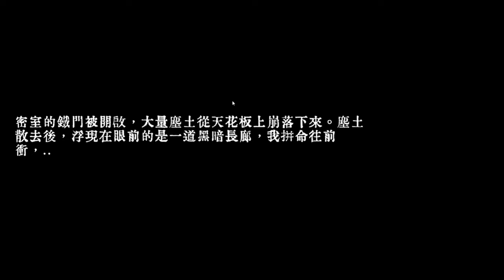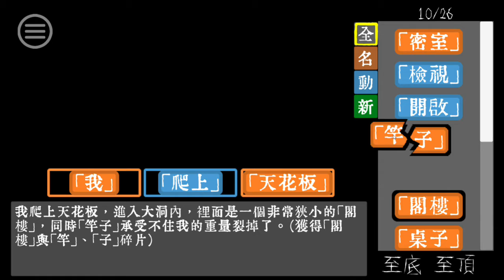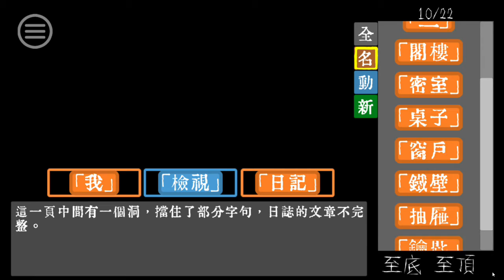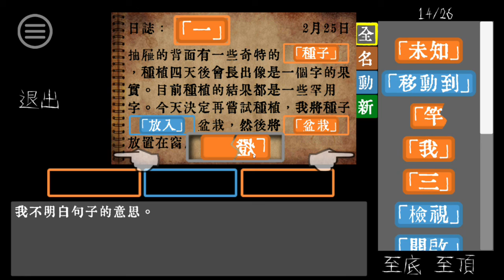文字獄第二獄-1 逃出生天 還是又一個房間?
這是新的解謎遊戲 是利用文字和推理去解謎的 希望各位喜歡~
並且本種影片不會上字幕喔~
_____________________________分隔線 _____________________________
20訂閱-未完成 另一頻道已完成
30訂閱-未完成
50訂閱-未完成
_____________________________分隔線 _____________________________